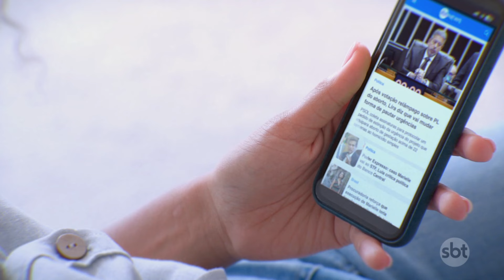Polícia Civil investiga tiros de vizinho contra casal gay no Rio de Janeiro | SBT Brasil (26/06/24)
A Polícia Civil do Rio de Janeiro investiga o ataque a tiros contra um casal homoafetivo na porta de um condomínio, em Campo Grande, na zona oeste da cidade. O caso aconteceu no último domingo (23).